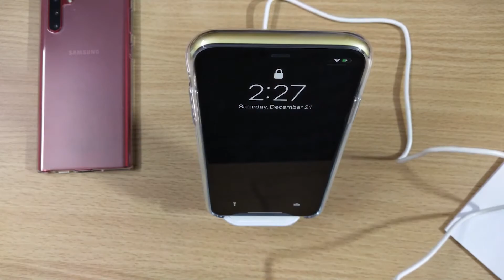How To use Wireless Charger Stand For iPhone / Samsung